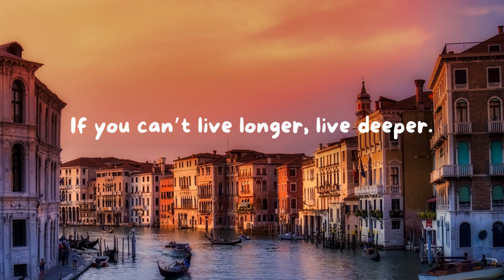Italy Captions | What To Post on Italy Pictures?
Welcome to a magical journey through the charming streets of Italy illuminated by the warm glow of twinkling lights! In this video, we're bringing you the best Italy Instagram captions that will make your travel posts shine as bright as the stunning Italian landscapes.

What You'll Discover in This Video:

Classic Italy Captions: Explore timeless captions that capture the essence of Italy's rich history and culture. From "Under the Tuscan lights" to "Eternal city enchantment," these captions will transport your followers to the heart of Italy.

Food and Flavor Captions: Italy is a culinary paradise, and your captions should reflect that! Discover mouthwatering captions like "Pasta under the city lights" and "Gelato dreams," perfect for pairing with your delicious foodie snapshots.

Romantic Italy Captions: Whether you're strolling through charming streets or enjoying a gondola ride, these captions like "Venice love affair" and "Amore under the stars" will add a touch of romance to your Italian escapades.

Hidden Gems Captions: Italy is full of hidden gems waiting to be discovered. Uncover captions like "Secret corners of Rome" and "Whispers of Florence," ideal for showcasing the lesser-known but equally enchanting aspects of Italy.

This video is a must-watch for anyone seeking to elevate their Instagram game with captivating captions that capture the beauty and allure of Italy. Whether you're a travel enthusiast, a wanderlust dreamer, or simply someone who appreciates the art of storytelling through captions, we've got you covered.

Keywords and Phrases Featured:

Italy Instagram Captions
Travel Caption Ideas
Italian Adventure Captions
Romantic Travel Phrases
Hidden Gems in Italy
Foodie Travel Captions
Captivating Italy Moments
Enchanting Travel Stories
Instagram Caption Inspiration

Join Our Travel Community:
Drop a comment to let us know which caption transported you to the Italian streets or share your own favorite Italy Instagram captions!

Follow us for more travel inspiration and tips to make your Instagram feed a virtual passport to the wonders of the world.